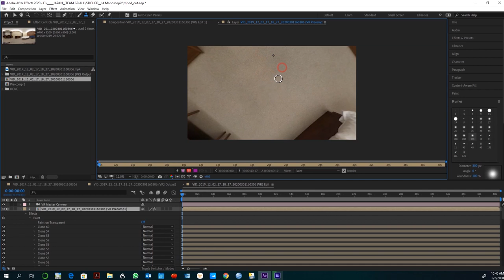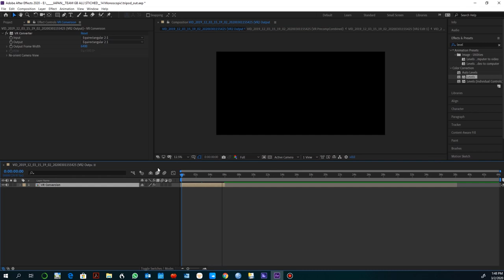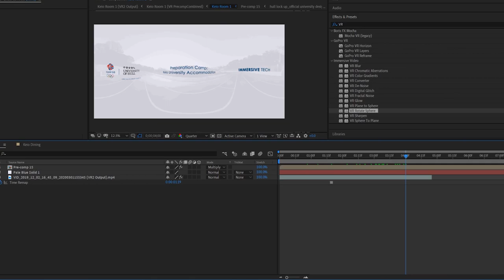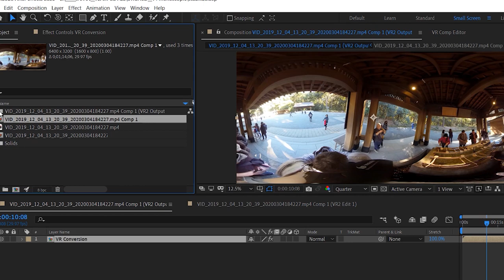[MAKING OF] - 360 editing PART01